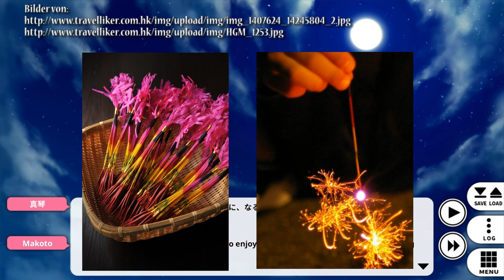Go!Go! Nippon 2015 - Let's Play [Deutsch / 16] - Feuerwerk und Nudeln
Eine Neuauflage des allerersten Let's Plays, welches ich einstmals auf meinem Hauptkanal gespielt hatte. Die 2015er-Version von Go!Go! Nippon verdoppelt den Content des Ursprungsspieles und hübscht es zusätzlich noch grafisch auf.
Somit schlüpfen wir wieder in die Rolle eines Ausländers, welcher im Internet zwei Japaner(innen) kennengelernt hat und nun für einen einwöchigen Homestay bei ihnen übernachten wird. Und damit herzlich Willkommen zum digitalen Reiseführer durch Japan im Gewande eines Dating Games.